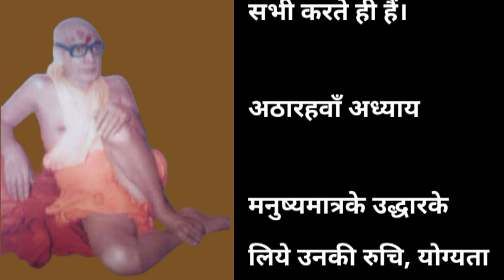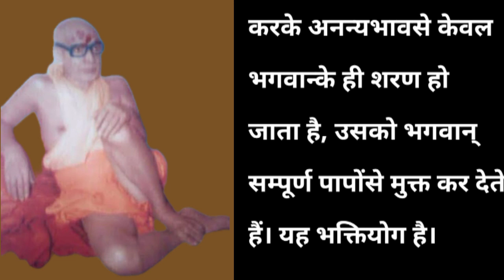भगवत् गीताके प्रत्येक अध्यायका तात्पर्य | SWAMI RAMSHUKHDASJI | अध्याय १३ से १८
swami vivekananda videos,
life of swami vivekananda,
swami vivekananda status,
swami vivekanand hindi,
insan swami vivekanand,
swami vivekananda in hindi
ईशा फाउंडेशन
टिप्स
लाइफ टिप्स
motivational stories,
motivational video,
motivational speech,
stories,
motivational speeches,
motivational,
motivational story,
motivational kahani,
motivational kahaniyaan,
motivational stories in english,
motivationl kahani,
dare to do stories,
moral stories,
inspirational stories,
dare to do motivation stories

Gautama Buddha
Buddha teachings on positive thoughts Osho hindi motivational speech
Gautam buddh
Gautam buddh story hindi Gautam buddh ki kahani
Budhist story
Buddhism story
Buddha teachings Bhagwan buddha ki kahani
Motivational story
Inspiring story
Short story
Moral story
Buddha motivational story in hindi
Short story of gautambuddha
Life changing story
Krishna stories
Krishna
Hindi story
Hindi stories
Best Powerful Motivational Video In Hindi
Inspirational Speech By The Hindi Motivation
motivational videos hindi english
student motivational videos for success
Students Motivational Video for Study Hard in Hindi
success By sandeep Maheshwari
Secret Of success By sandeep Maheshwari
secret of life
success formula
winner mindset
success tips for students
motivational video
inspirational video
heart touching video
emotional video
motivational speech
inspirational speech
heart touching speech
emotional speech
motivational status
inspirational status
heart touching status
emotional status
motivational thought
inspirational thought
heart touching thought
emotional thought
motivational quotes
inspirational quotes
heart touching quotes
emotional quotes
best heart touching video
best emotional video
latest motivational video
latest inspirational video
latest heart touching video
latest emotional video
powerful heart touching video
powerful emotional video
Hindi motivational video
hindi inspirational video
hindi heart touching video
heart touching video in hindi
emotional video in hindi
heart touching speech in hindi
emotional speech in hindi
motivational status in hindi
inspirational status in hindi
heart touching status in hindi
emotional status in hindi
motivational thought in hindi
inspirational thought in hindi
heart touching thought in hindi
emotional thought in hindi
Motivational Stories
Life Changing
Greatest
Positive Thinking
thoughts
most
best
U R Successful